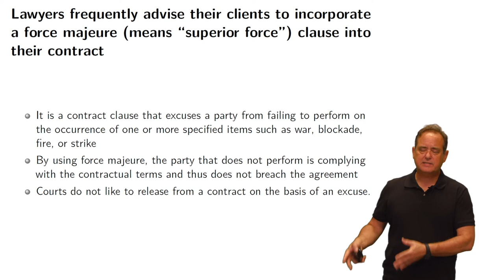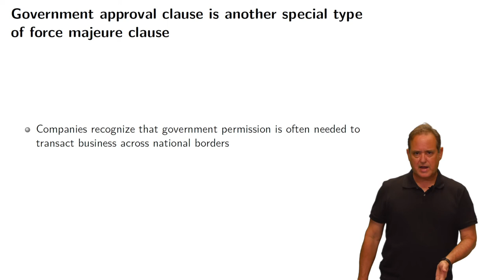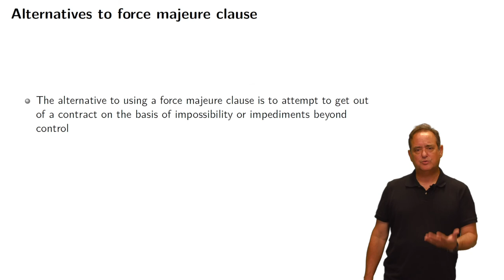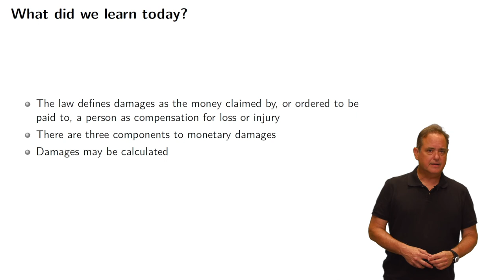Intl Business Law Damages and Defenses part 6 6 min